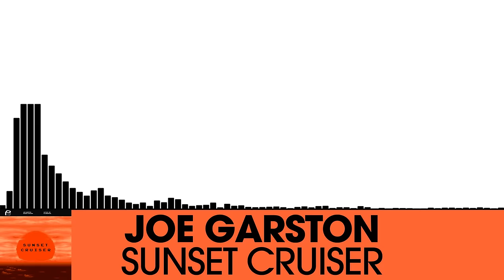Joe Garston - Sunset Cruiser [Electro House | Plasmapool]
Support this release:
Label: Plasmapool